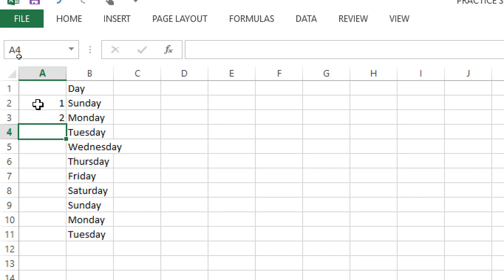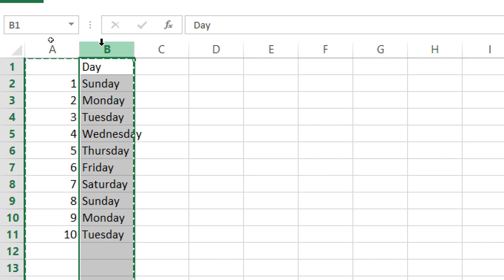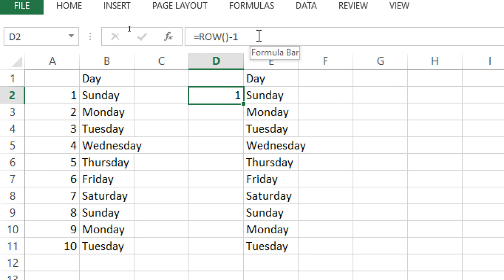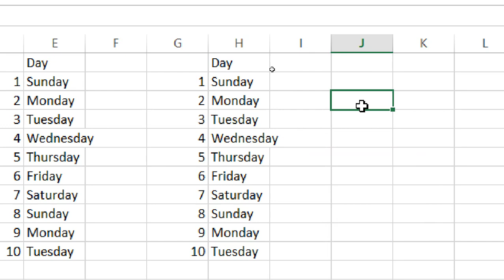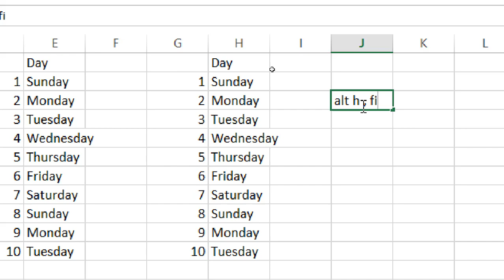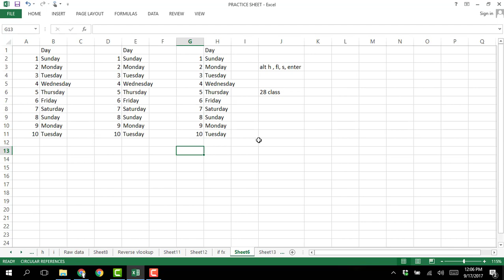Automatically Insert Serial Number in Excel ll Class 29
MR EXCEL HINDI -  EXCEL SEEKHEN HINDI ME